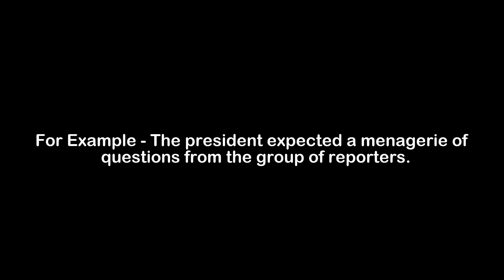What is the Meaning of Menagerie | Menagerie Meaning with Example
In this video, we have talked about the meaning of Menagerie with an example of Menagerie.

Meaning of Menagerie - Menagerie means a diverse collection

Example of Menagerie - The president expected a menagerie of questions from the group of reporters.

1) Menagerie Meaning
2) What is the meaning of Menagerie
3) Menagerie meaning with example
4) Menagerie definition with example
5) Menagerie pronunciation
6) Meaning of Menagerie in English
7) What does Menagerie means?